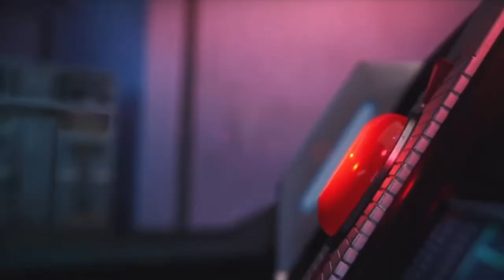Juke Cinematic Reaction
Here's my reaction to the Juke Cinematic from Rogue Company